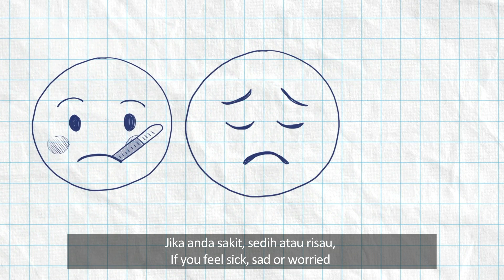BacktoSchool: Advice for Students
With the end of movement control, children in Malaysia are returning to school. Students, here are some tips on how to navigate the 'new normal'.